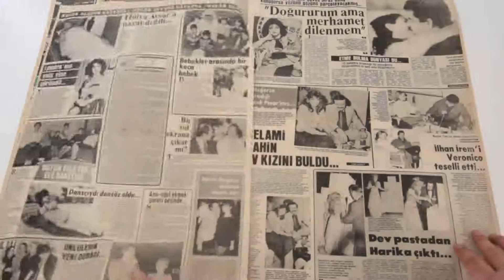Şey Dergisi’nin 1984 Tarihli 35. Sayısı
Sahneye Çıkıyor
İşte Kral ve Kraliçe
Aşk Kaçamağı Zehir Oldu
Neron Beni Tanısaydı Roma’yı Yakmazdı
Ay Yıldız Mayo Reklamı
Gizli Nikahı Ortaya Çıkardık
Bu Sübyan Ortada Kaldı
Öyle Bir Dünya Ki
İlk Karını Artık Sustur
Hülya Avşar’a Nazar Değdi
Londra’nın Yolu Yine Göründü
Gıcık
Bebekler Arasında Bir Koca Bebek
Bu Yol Ekrana Çıkar Mı?
Bütün Aile Tek Ele Bakıyor
Dansçıydı Dansöz Oldu
Ana Oğul Ekmek Peşinde
Müzik Magazin Diskoya Demir Attı
Ünlülerin Yeni Durağı
Doğururum Ama Merhamet Dilenmem
Selami Şahin Ev Kızını Buldu
İlhan İrem’i Veronika Teselli Etti
Dev Pastadan Harika Çıktı
Dansın En Büyükleri
Sizi Biz Evlendiriyoruz
Şeyin Şeyi
Burcunuz Ne Diyor?
Muhteşem Şey Balosu
Bizden Laf Çıkmaz
Al Bano-Romina Power İstanbul’da
Zerrin Aslına Döndü
Ağlayan Nar Gülen Ayva
Bulmaca
Kan ve Gül’ün Ardından
399. Değil 1. Carmen